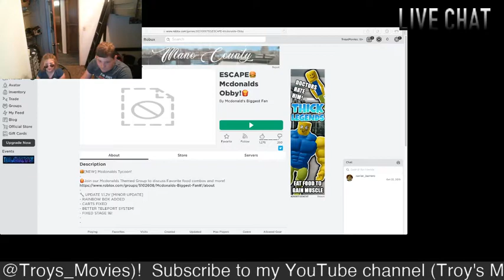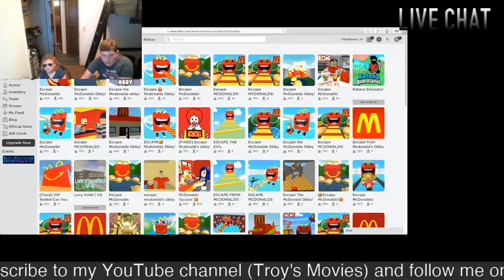GLITCHES GALORE!!!! Sami's Choice: McDonald's Tycoon (Roblox)